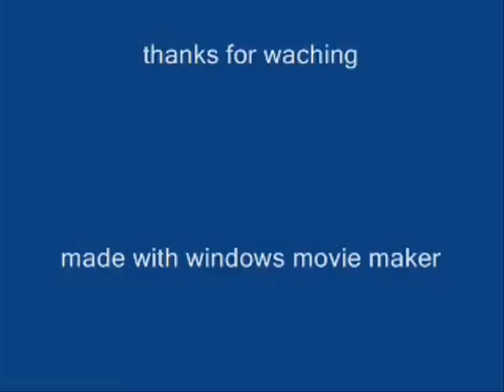HOW TO MAKE A PING PONG BOMB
in this video i will show you how to make a ping pong bomb.